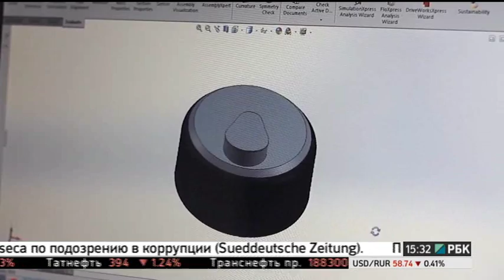НОВОСТИ ПРИКАМЬЯ 10.02.17 15-30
Темы выпуска:
- УФАС считает, что подрядчика по реконструкции здания для галереи выбрали с нарушениями.
- Депутаты ЗС: резких кадровых решений в правительстве не будет.
- Пемский сеноуборщик готовят на экспорт.